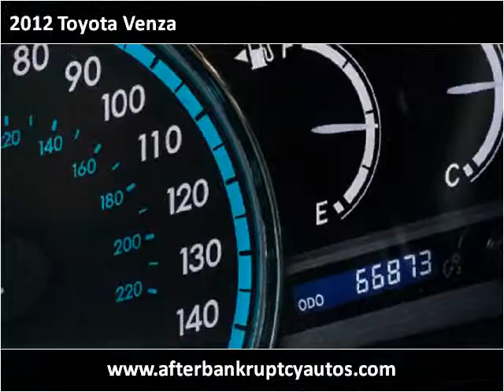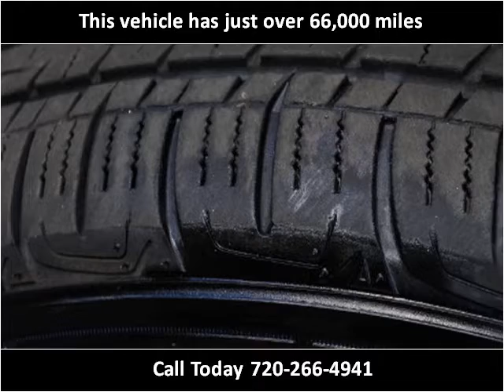2012 Toyota Venza Used Cars Littleton CO